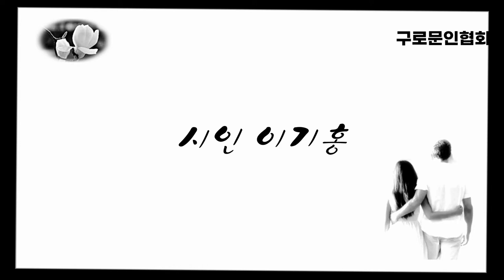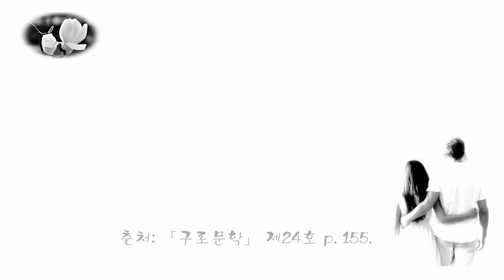구로문인협회 이기홍 시인의 시 “목련꽃 연인”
목련꽃 연인

이기홍

귀를 가까이 대어보고
코를 큼큼거려 보아도
먼저 피려는 꽃

아직 본적이 없는 눈동자 같아서
몸을 비비꼬는 옹아리 같아서
귀가 간지럽다

솜사탕 같은 맛 껴안고 걸어가는
연인들의 미소 같아서
참 가볍다

머리 위에서
잿빛구름 어슬렁거려도
못 본 척 목련 꽃 핀다

우두커니 곁을 내어 주는 햇살
생각만으로도 향기나는